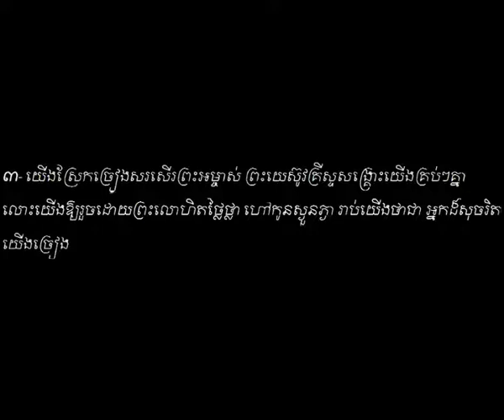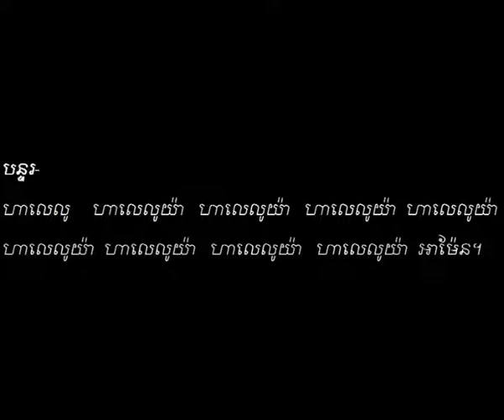យើងស្រែកច្រៀងសរសើរព្រះអម្ចាស់ We Sing to Praise. Vol # 2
យើងស្រែកច្រៀងសរសើរព្រះអម្ចាស់ #2 ។ ទំនុកខ្មែរបរិសុទ្ធ